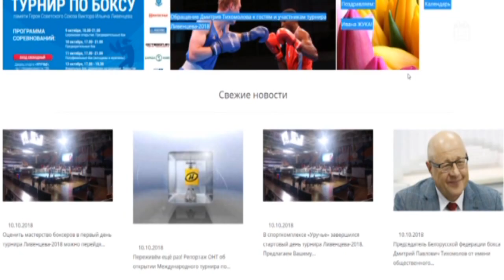Международный турнир по боксу имени Ливенцева